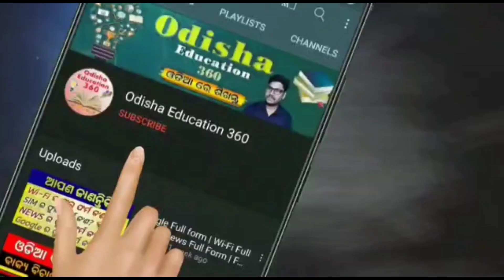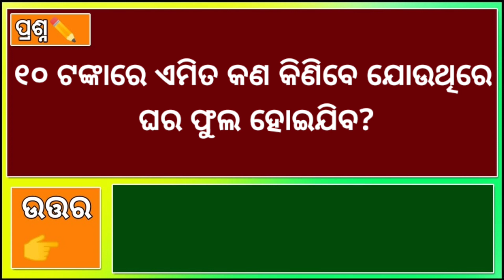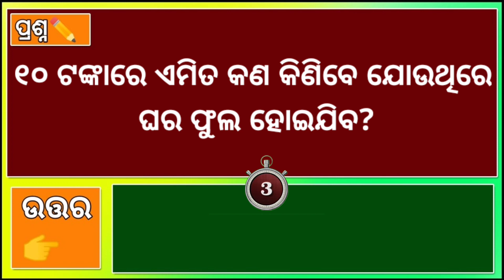Odia Dhaga Dhamali IAS Questions | Clever Q & Ans | Odia Dhaga katha | Odia Gk |Odisha Education 360